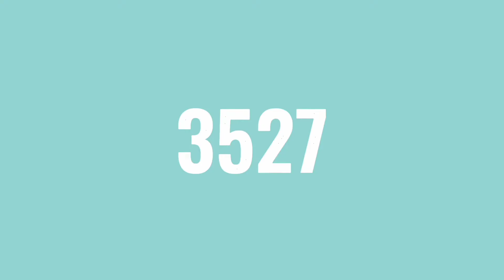GPE 2(3527)—" CORE STRENGTH EXERCISES"_BSA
✿This is for academic purposes only